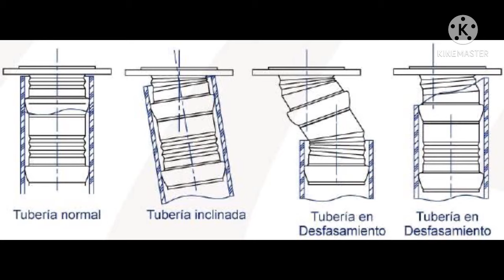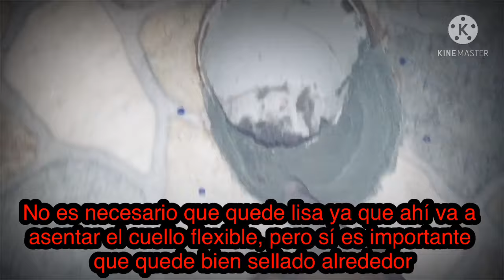✅Como Corregir Desfasamiento de W.C. Con Brida Flexible Coflex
✅Recuerda que con la brida Coflex mod. PB-300 podemos corregir hasta 5cm de desfasamiento mientras que con el mod. PB-200 corregimos hasta 2.5cm elígela que se adapte a tus necesidades.